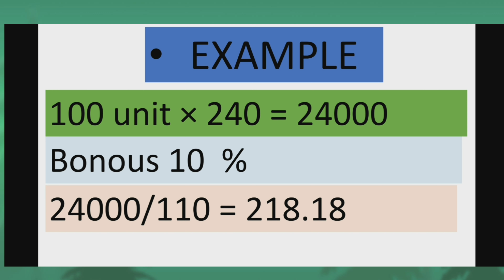बोनस सेयर समायोजन ( Bonous share adjustment process )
bonous share adjustment ,bonous shareWhat is a Bonus Issue?

A bonus issue, also known as a scrip issue or a capitalization issue, is an offer of free additional shares to existing shareholders. A company may decide to distribute further shares as an alternative to increasing the dividend payout. For example, a company may give one bonus share for every five shares held.

KEY TAKEAWAYS

A bonus issue of shares is stock issued by a company in lieu of cash dividends. Shareholders can sell the shares to meet their liquidity needs.

Bonus shares increase a company's share capital but not its net assets.

Understanding Bonus Issue

Bonus issues are given to shareholders when companies are short of cash and shareholders expect a regular income. Shareholders may sell the bonus shares and meet their liquidity needs. Bonus shares may also be issued to restructure company reserves. Issuing bonus shares does not involve cash flow. It increases the company’s share capital but not its net assets.

Bonus shares are issued according to each shareholder’s stake in the company. Bonus issues do not dilute shareholders’ equity, because they are issued to existing shareholders in a constant ratio that keeps the relative equity of each shareholder the same as before the issue. For example, a three-for-two bonus issue entitles each shareholder three shares for every two they hold before the issue. A shareholder with 1,000 shares receives 1,500 bonus shares (1000 x 3 / 2 = 1500).

Bonus shares themselves are not taxable. But the stockholder may have to pay capital gains tax, if she sells them at a net gain.

For internal accounting, a bonus issue is simply reclassification of reserves, with no net change in total equity, although its composition is changed. A bonus issue is an increase in the share capital of the company along with a decrease in other reserves.

Advantages and Disadvantages of Issuing Bonus Shares

Companies low on cash may issue bonus shares rather than cash dividends as a method of providing income to shareholders. Because issuing bonus shares increases the issued share capital of the company, the company is perceived as being bigger than it really is, making it more attractive to investors. In addition, increasing the number of outstanding shares decreases the stock price, making the stock more affordable for retail investors.

However, issuing bonus shares takes more money from the cash reserve than issuing dividends does. Also, because issuing bonus shares does not generate cash for the company, it could result in a decline in the dividends per share in the future, which shareholders may not view favorably. In addition, shareholders selling bonus shares to meet liquidity needs lowers shareholders' percentage stake in the company, giving them less control over how the company is managed.

Stock Splits and Bonus Shares

Stock splits and bonus shares have many similarities and differences. When a company declares a stock split, the number of shares increases, but the investment value remains the same. Companies typically declare a stock split as a method of infusing additional liquidity into shares, increasing the number of shares trading and making shares more affordable to retail investors.

When a stock is split, there is no increase or decrease in the company's cash reserves. In contrast, when a company issues bonus shares, the shares are paid for out of the cash reserves, and the reserves deplete.

Compete Risk Free with $100,000 in Virtual Cash

Put your trading skills to the test with our FREE Stock Simulator. Compete with thousands of Investopedia traders and trade your way to the top! Submit trades in a virtual environment before you start risking your own money. Practice trading strategies so that when you're ready to enter the